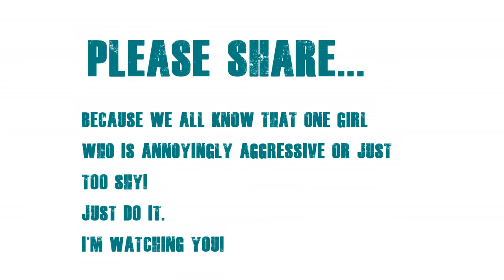Get A Guy To Talk To You (NationalBoyfriendDay)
Inspired by National Boyfriend Day, I want to give you two easy ideas for initiating conversation in a way that isn't overly aggressive and will open the door for him to pursue you! This even works for the shy girls, promise.